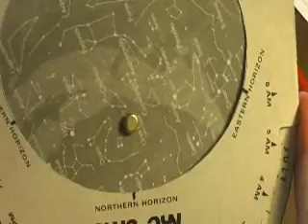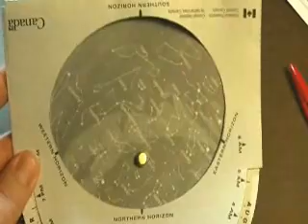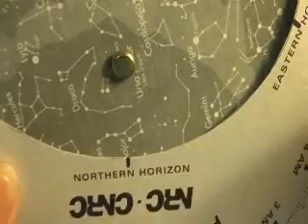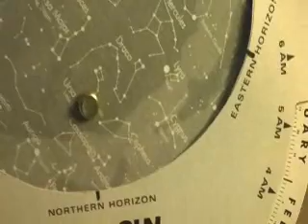Using the planisphere-Part 2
Using the planisphere-Part2